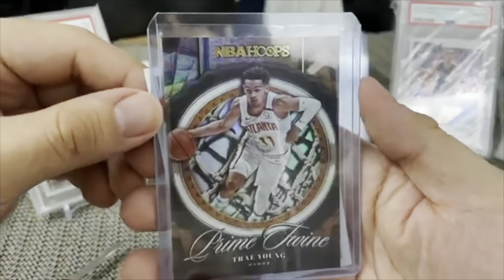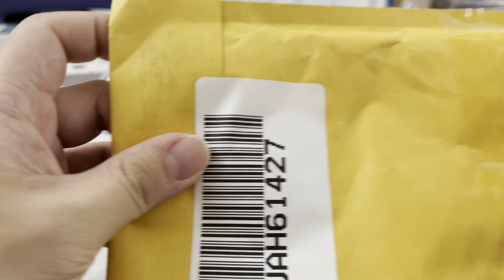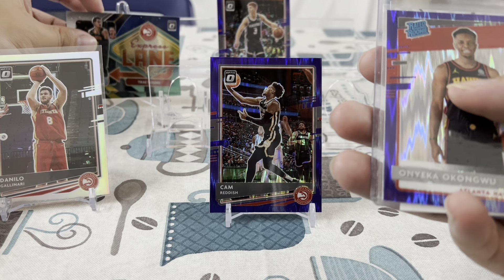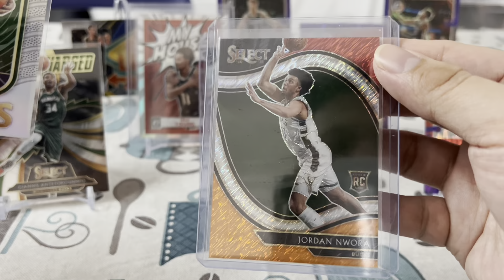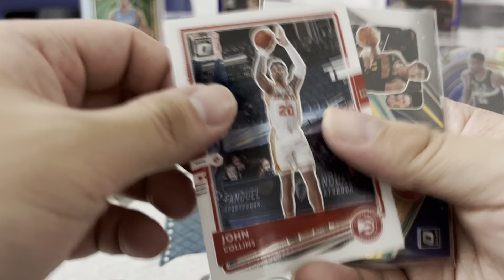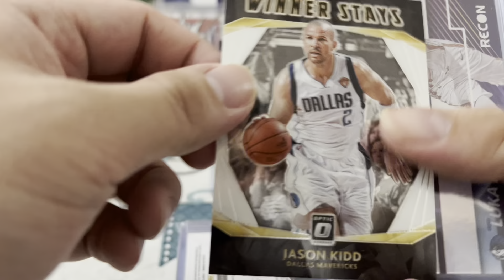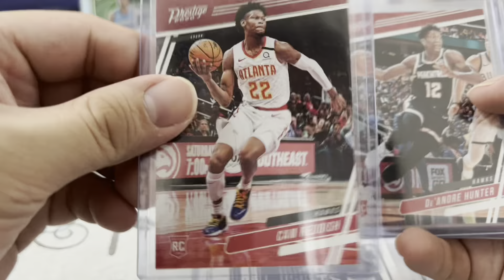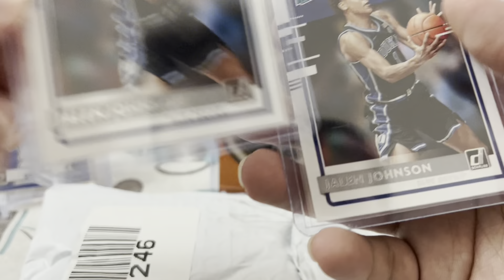1st mail break extravaganza nba cards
Unboxing vpos extravaganza mailbreak from ebay nba cards